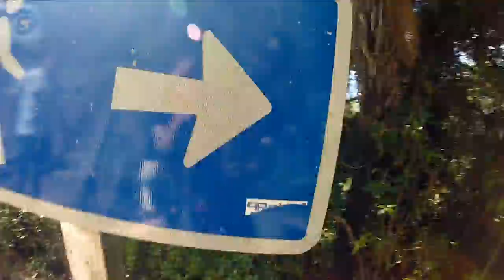Abbey Caves & the Glow worms, Bay Of Islands, New Zealand [GoPro]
ABBEY CAVES
Abbey Caves Reserve is 18.7 hectares in area and comprises three significant caves, naturally sculptured limestone outcrops, bluffs, enclosed depressions and sink holes.

THE GLOW WORMS
So, what is a glow worm? The larva of NZ's most famous fly. The life cycle of a glow worm is about a year from larva to fly and during this period it casts the luminous glow for which it is named. Looking at a ceiling of glow worms is like gazing at stars on a clear night. Totally beautiful and surreal!

BAY OF ISLANDS
The Bay of Islands is an area in the Northland Region of the North Island of New Zealand. Located 60 km north-west of Whangarei, it is about 210 km by road to Cape Reinga at the northern tip of the country.

It is one of the most popular fishing, sailing and tourist destinations in the country, and has been renowned internationally for its big-game fishing since American author Zane Grey publicised it in the 1930s.